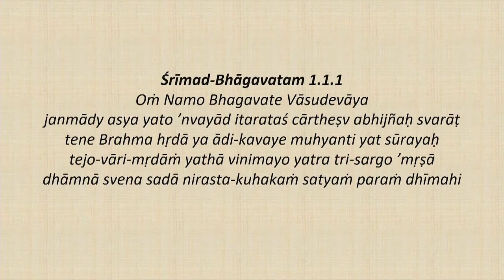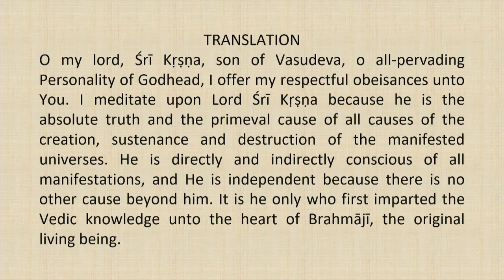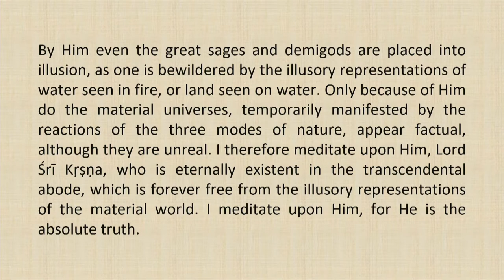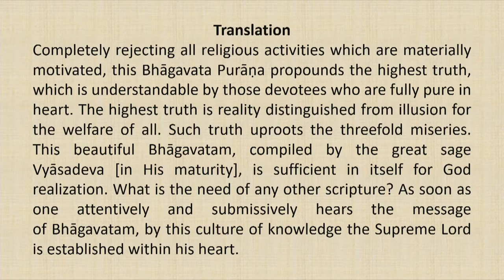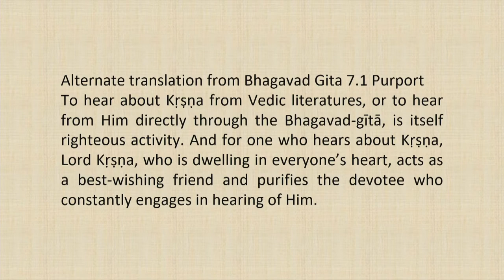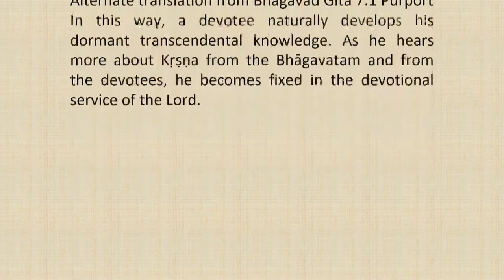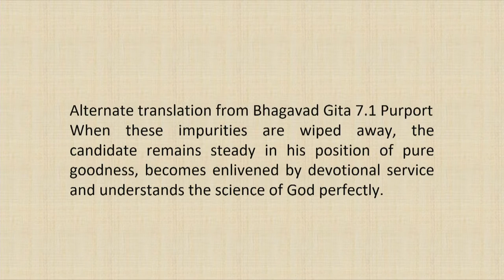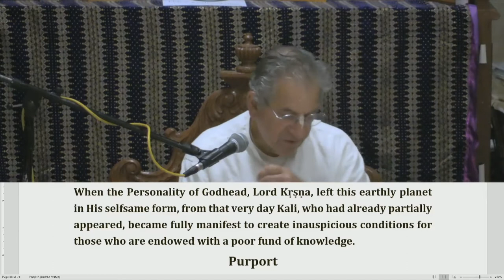Srimad Bhagvatam Class by HH Harivilas Maharaj After Mangal Arati 2020 09 13